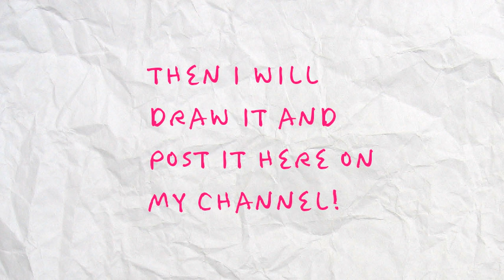ILL DRAW UR OC!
Just found a way to do speed paints.

Animaljam- lunaflowerwolf
Transformice- tweekermouse
Mcpe- MapleDeer1200